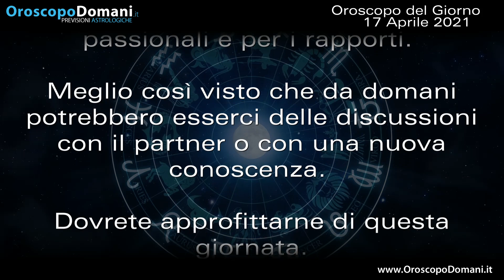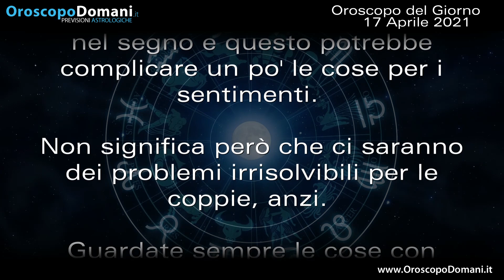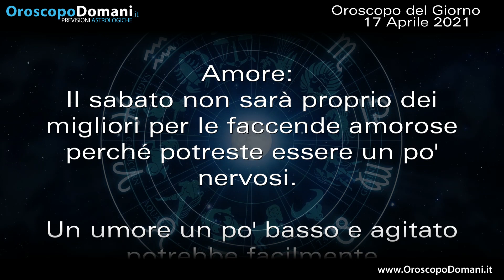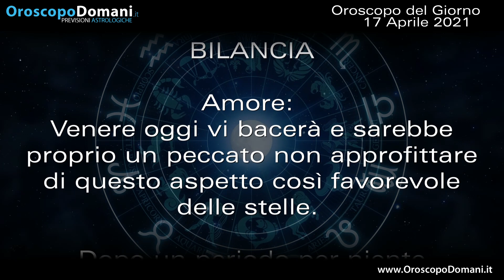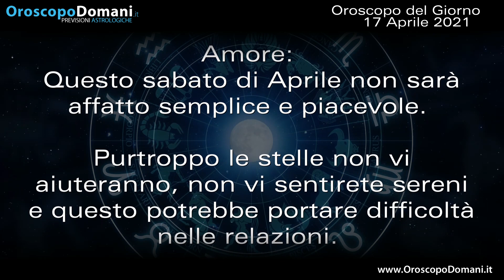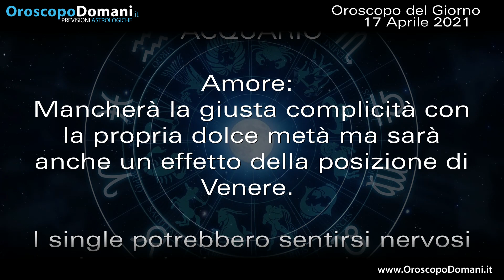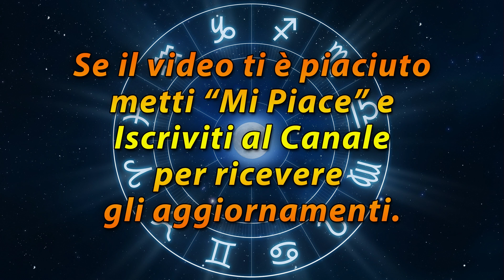Oroscopo del Giorno Sabato 17 Aprile 2021!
Leone il sabato non sarà proprio dei migliori per le faccende amorose perché potreste essere un po' nervosi. Bilancia se avete idee o progetti questo potrebbe essere un giorno particolarmente buono perché la Luna sarà dalla vostra. Scorpione se la relazione non funziona come vorreste potrebbero esserci delle discussioni con il partner. Ecco le previsioni dell'Oroscopo del Giorno Sabato17 Aprile 2021!